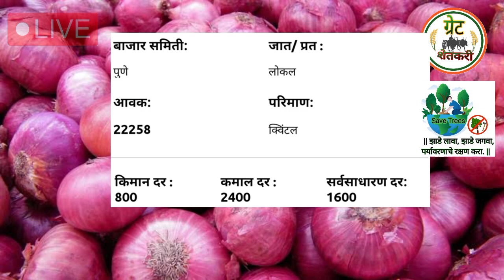kanda bajar bhav today | कांदा बाजार भाव आजचे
Upcoming videos

1) kanda bajar bhav today

2) आजचे कांदा बाजार भाव

3) Kanda bajar bhav live

4) Kanda bhav today nashik

5) Acche Kanda bajar bhav live

6) Ajche Kanda bhav

7) Aajche Kanda bajar bhav

8) Kanda bhav solapur

9) कांदा बाजार भाव लासलगाव निफाड तालुक्यात

10) कांदा मार्केट लासलगाव बाजार

11) पांढरा कांदा नागपुर

12) कांदा मार्केट कल्याण मुंबई

13) कांदा बाजार भाव आजचे

14) aajche Kanda bajar bhav live

15) लासलगाव निफाड कांदा बाजार भाव

16) नाशिक कांदा बाजार भाव

17) Kanda market lasalgaon niphad

18) कोल्हापूर कांदा बाजार भाव live

19) मुंबई कांदा बटाटा मार्केट

20) Acche Kanda bajar bhav live

21) Ajche Kanda bhav

22) Aajche Kanda bajar bhav

23) Kanda bhav solapur

24) आजचे कांदा बाजार भाव

25) Kanda bajar bhav today

26) Kanda bhav today nashik

27) कांदा बाजार भाव लासलगाव

28) कांदा मार्केट लासलगाव

29) पांढरा कांदा नागपुर

30) कांदा मार्केट कल्याण मुंबई

31) कांदा बाजार भाव आजचे

32) aajche Kanda bajar bhav

33) लासलगाव निफाड कांदा बाजार भाव

34) नाशिक कांदा बाजार भाव

35) Kanda market lasalgaon

36) कोल्हापूर कांदा बाजार भाव

37) मुंबई कांदा बटाटा मार्केट

38) लाल कांदा बियाणे

39) लाल कांदा लागवड कशी करावी

40) लाल कांदा बाजार भाव आजचे

41) लाल कांदा

42) लाल कांदा खत व्यवस्थापन

43) लाल कांदा रोप व्यवस्थापन

44) लाल कांदा बाजार भाव आजचे घोडेगाव

45) लाल कांदा अनुदान

46) लाल कांदा पेरणी

47) लाल कांदा बाजार भाव आजचे अहमदनगर

48) कांदा बाजार भाव आजचे पिंपळगाव

49) कांदा बाजार भाव आजचे पुणे

50) कांदा बाजार भाव आजचे घोडेगाव

51) कांदा बाजार भाव आजचे सोलापूर

52) कांदा बाजार भाव आजचे live

53) कांदा बाजार भाव आजचे अहमदनगर

54) कांदा बाजार भाव आजचे आळेफाटा

55) कांदा बाजार भाव आजचे मंचर

56) कांदा बाजार भाव आजचे सटाणा

57) कांदा भाव महाराष्ट्र राज्य

58) कांदा भाव आजचे

59) कांदा भाव कधी वाढणार

60) कांदा भाव today

61) कांदा भाव सोलापूर

62) कांदा भाव वाढतील का

63) कांदा बाजार भाव आजचे घोडेगाव

64) कांदा बाजार भाव आजचे सोलापूर

65) कांदा बाजार भाव आजचे अहमदनगर

66) kanda bajar bhav today ghodegaon

67) kanda bajar bhav today pune

68) kanda bajar bhav today alephata

69) kanda bajar bhav today solapur

70) kanda bajar bhav today ahmednagar

71) kanda bajar bhav today pimpalgaon

72) kanda bajar bhav today lasalgaon

73) kanda bajar bhav today rahuri

74) kanda bajar bhav today live

75) kanda bhav today

76) kanda bhav today pimpalgaon

77) kanda market rate

78) कांदा मार्केट

79) कांदा मार्केट आजचा भाव